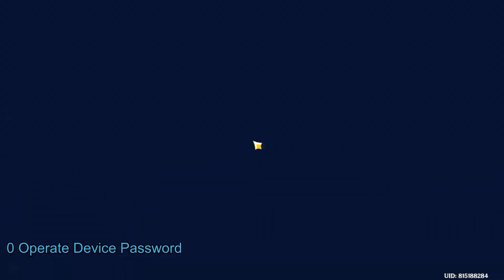Land of Upper Setekh Primal Obelisk Genshin Impact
Land of Upper Setekh Primal Obelisk Genshin Impact Valley of Dahri video. Land of Upper Setekh Primal Obelisk Genshin Impact walkthrough.

00:00 0 Operate Device Password
03:26 1 Sacred Seals Crocodile Head
04:23 2 Sacred Seals Valley
05:20 3 Sacred Seals Thunderstrike
05:47 4 Sacred Seals Dune
06:35 5 Sacred Seals Valley 2
06:50 6 Sacred Seals Right to Rule
07:06 7 Turn In and Restore Land of Upper Setekh Primal Obelisk